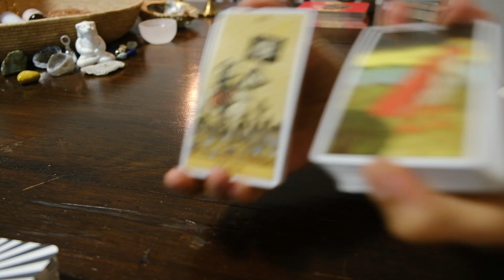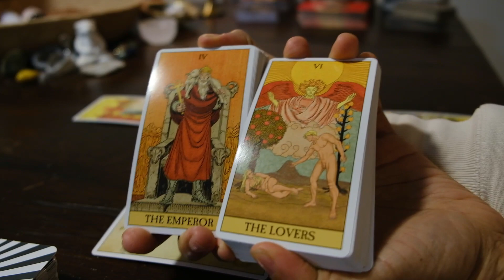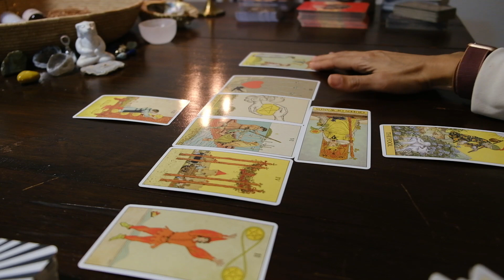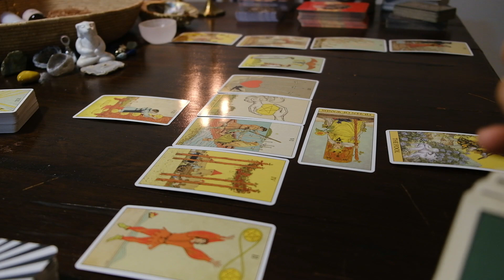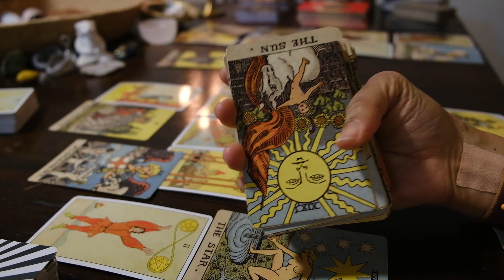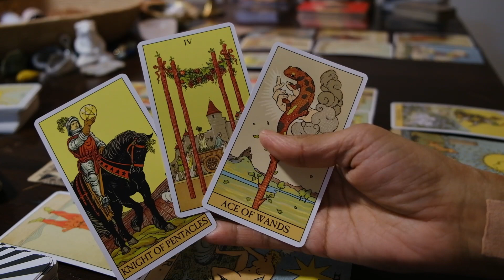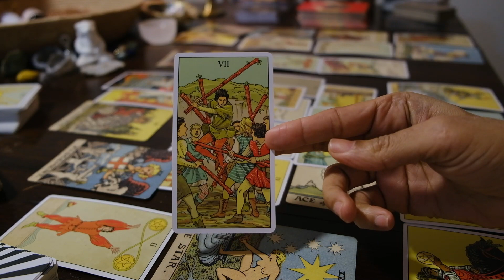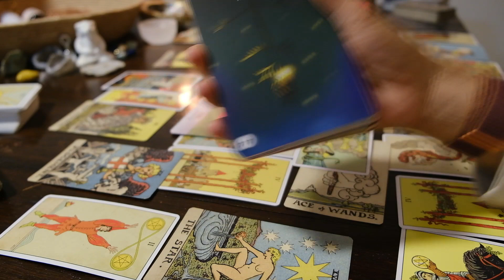No peace in this house & they are trying to leave amicably, getting ganged up on & gaining enemies